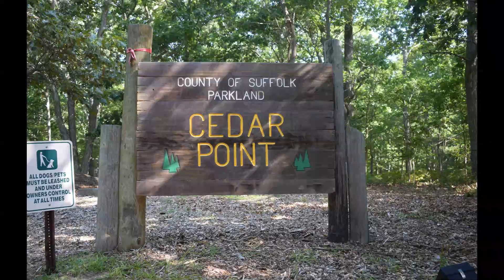8-25-23 Day 18-5 Montauk Point Lighthouse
Hope you enjoy these videos primarily about our travels.

DAY:  18-5        Montauk Point Lighthouse

We do not post any videos until we get home.